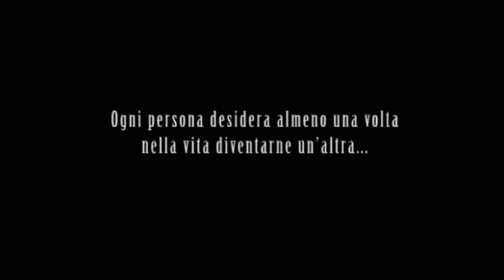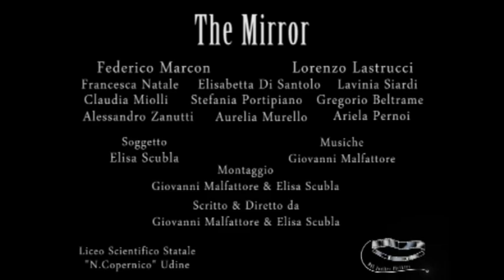The Mirror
Il cortometraggio "The Mirror" è stato realizzato durante l'anno scolastico 2008/2009, presso il Liceo Scientifico N. Copernico di Udine. Il progetto, che era nato per un corto di mezz'ora, è stato ridotto alla forma di trailer per dare una presentazione del lavoro iniziale e anche per sperimentare un nuovo approccio al progetto.

La storia racconta di un ragazzo, Marco, con un'ammirazione ossessiva verso il proprio idolo, stella del cinema. Marco, che non riesce ad integrarsi fra i suoi coetanei e compagni di scuola, decide di ricorrere ad una soluzione estrema. Si reca, infatti, da un misterioso Dott W.Face, il quale lo sottopone ad un'operazione di cambiamento dei tratti somatici così da diventare una copia dell'idolo di Marco. Il primo impatto con il mondo sembra essere positivo ma ben presto Marco comincerà a rendersi conto di quanto il suo vero Io sia cambiato e di quanto sia stato " fagocitato" dalla figura che egli ammirava...

Il trailer ha anche partecipato al concorso Sottodiciotto Film Festival di Torino, essendo stato scelto fra i più di 400 video inviati da tutta l'Italia.

Un ringraziamento speciale a Marta Morassi, Francesca Liva e Terence Nobile, i cui nomi non sono stati inseriti nei titoli di coda perchè non li conoscevo; e a tutti quelli che anche in modo indiretto hanno collaborato al progetto! :)

The short film  The Mirror was produced during the 2008/2009 school year at Liceo Scientifico N.Copernico of Udine (Italy). The film, whose running time was initially planned to be half an hour, was reduced to the form of a trailer in order to give a display of the original idea and also to experiment a new approach towards the project.

The story tells of a boy, Marco, with an obsessive admiration for his idol, a successful movie star. Marco, who cannot integrates with his same ages and schoolmates, decides to have recourse to a drastic solution. In fact, he meets up with a mysterious Dr. W.Face, and undergoes a facial surgery which changes his physical features  so that he becomes a  copy of his own idol. The first impact with the old world seems to be positive but very soon Marco starts to realize that his true Self is almost completely changed and it has been  gobbled up by the figure of the person that he used to admire

The trailer was also selected  among 400 and more videos sent from all the country to enter a national festival called  Sottodiciotto Film Festival in Turin.

A special thanks goes to Marta Morassi, Francesca Liva and Terence Nobile, whose names were not listed in the credits, and to all those who directly or indirectly sustained our short film!

Proprietà del Liceo Scientifico N.Copernico di Udine.